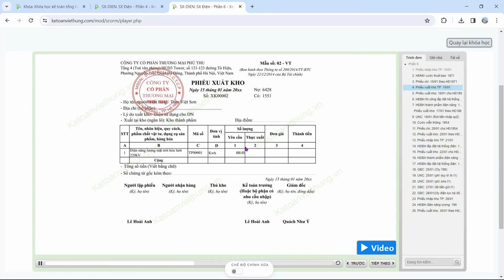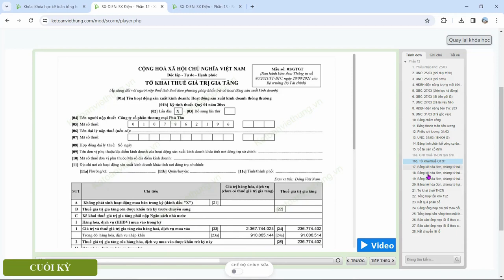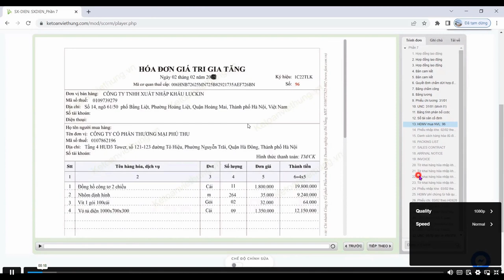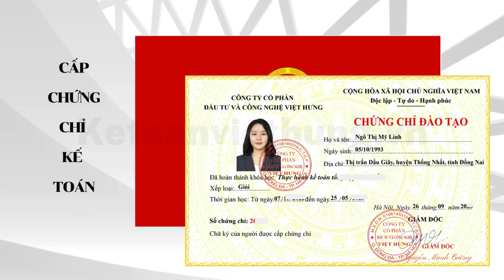Khóa Học Thực Hành Kế Toán Công Ty Sản Xuất Điện Năng Lượng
Mảng kế toán công ty sản xuất điện năng lượng có tính đặc thù tương đối nhiều nghiệp vụ liên quan cùng lúc. 01 số số nguyên vật liệu chính như cát silica, silicon tinh thể, thỏi silicon đơn tinh thể, tấm bán dẫn mỏng, tế bào quang điện, máy phát, pin,… phục vụ cho quá trình hình thành giá thành của điện năng lượng cùng Kế Toán Việt Hưng tìm hiểu.

📌 Đến với Trung Tâm Kế Toán Việt Hưng bạn sẽ được:
- Thời gian học: Vô cùng linh hoạt từ 8h30 - 23h00.
- Số buổi học: Không giới hạn.
- Giáo trình động: Cập nhật liên tục trên website.
- Chứng từ sống: Thật
- Giáo viên: Có kinh nghiệm trên 12 năm kinh nghiệm
- Hỗ trợ miễn phí: trọn đời.

►  Các khóa học KẾ TOÁN DOANH NGHIỆP